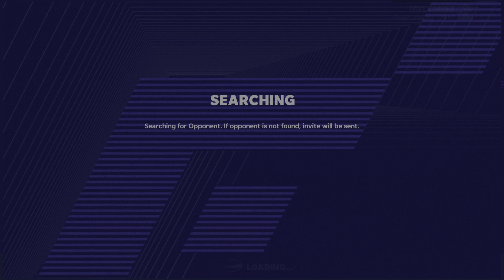Colts vs Vikings Week 2